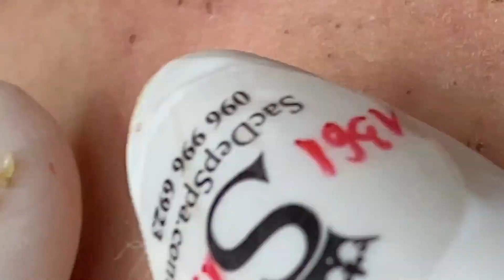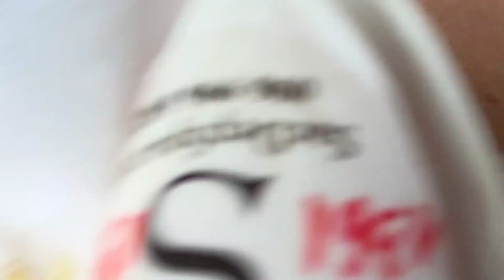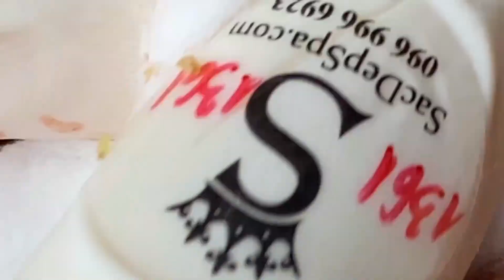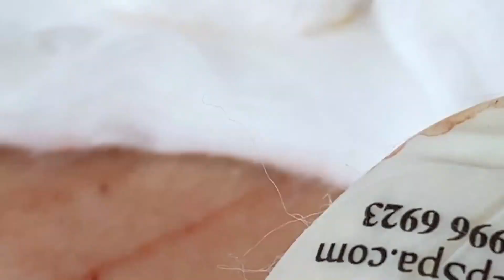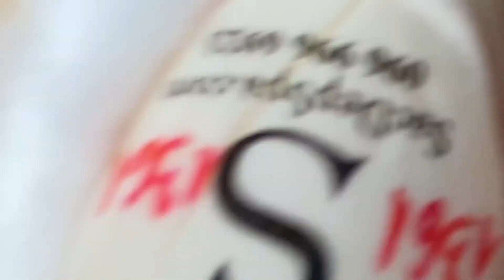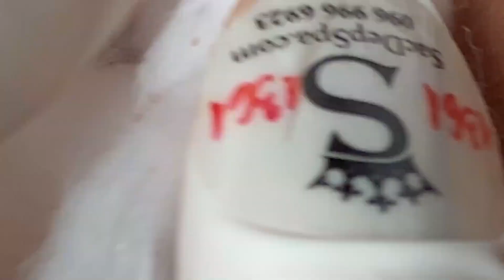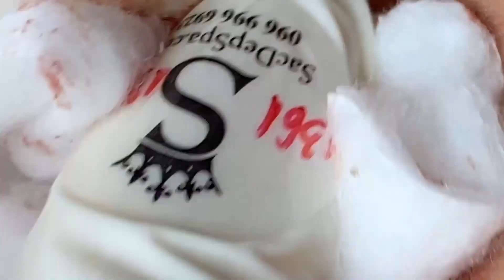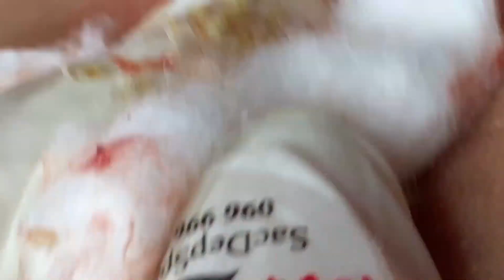𝐌𝐮𝐬𝐭 𝐖𝐚𝐭𝐜𝐡 𝐀𝐦𝐚𝐳𝐢𝐧𝐠 😳𝐄𝐱𝐭𝐫𝐞𝐦𝐞😵𝐁𝐥𝐚𝐜𝐤𝐡𝐞𝐚𝐝 𝐀𝐧𝐝 𝐀𝐜𝐧𝐞 𝐄𝐱𝐭𝐫𝐚𝐜𝐭𝐢𝐨𝐧 𝐀𝐧𝐝 𝐑𝐞𝐦𝐨𝐯𝐚𝐥 𝑵𝑨𝑺𝑨𝟎𝟎𝟕𝟎😳😳😵😵🤮🤮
𝐓𝐨𝐝𝐚𝐲 𝐰𝐞 𝐰𝐢𝐥𝐥 𝐞𝐧𝐣𝐨𝐲 𝐭𝐨𝐠𝐞𝐭𝐡𝐞𝐫 𝐨𝐧𝐞 𝐭𝐡𝐞 𝐛𝐞𝐬𝐭 𝐞𝐱𝐭𝐫𝐞𝐦𝐞 𝐚𝐜𝐧𝐞  𝐁𝐥𝐚𝐜𝐤𝐡𝐞𝐚𝐝 𝐑𝐞𝐦𝐨𝐯𝐚𝐥 𝐚𝐧𝐝 𝐞𝐱𝐭𝐫𝐚𝐜𝐭𝐢𝐨𝐧  𝐚𝐭 𝐒𝐤𝐢𝐧 𝐂𝐚𝐫𝐞 𝐬𝐩𝐚 𝐏𝐫𝐞𝐩𝐚𝐫𝐞 𝐭𝐨 𝐛𝐞 𝐚𝐦𝐚𝐳𝐞𝐝 𝐢 𝐡𝐨𝐩𝐞 𝐲𝐨𝐮 𝐞𝐧𝐣𝐨𝐲 𝐭𝐡𝐞 𝐯𝐢𝐝𝐞𝐨

big cystic acne blackheads extraction whiteheads removal pimple popping,
العناية بالبشرة الفاخرة اليومية للوجه مع وكالة ناسا
acne for pimples,
fatty acne blackheads,
fat acne blackheads,
treatment of blackheads and hidden acne for the elderly,
acnes blackhead gel scrub รีวิว,
how to get rid of acne blackheads and whiteheads,
how to get rid of acne pimples and blackheads,